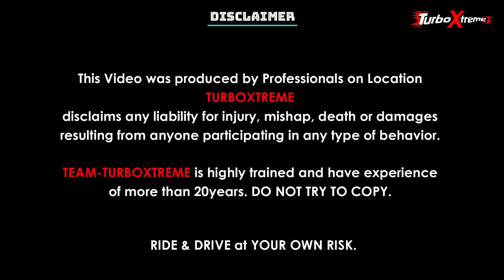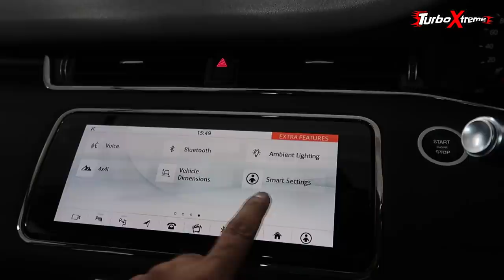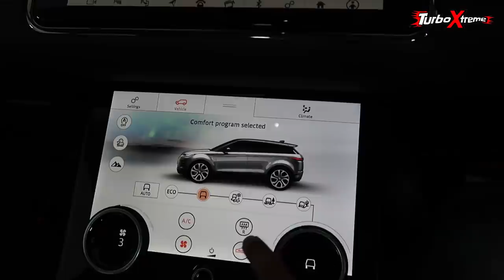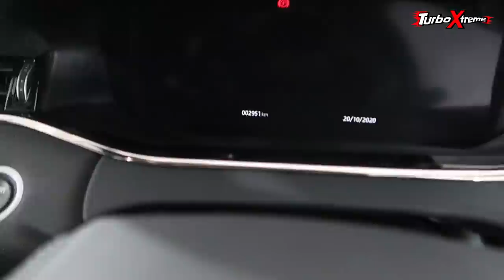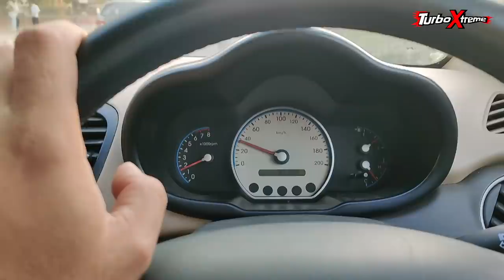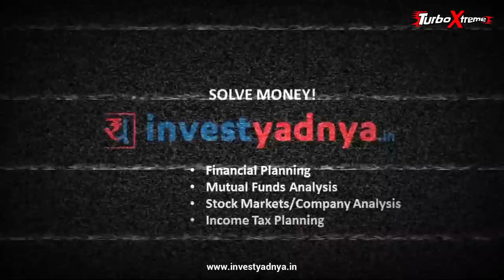SHOULD I Buy Evoque 2020 ?? its DIFFERENT 😍😎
TURBO XTREME
ARNI SPOILED